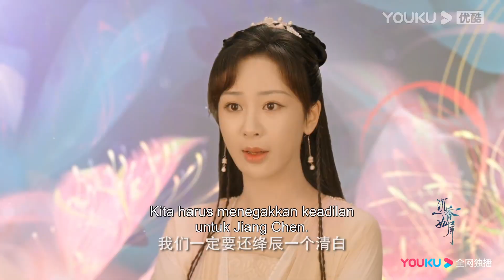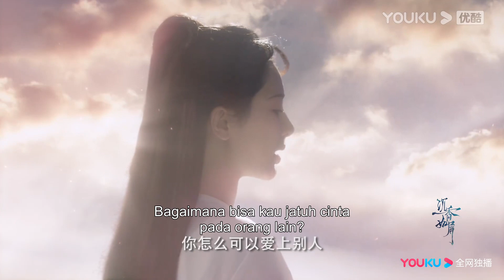Trailer "Kisah Cinta Surgawi" EP28-43 Tang Zhou Menyamar Jadi Wanita Demi Lindungi Adik Seperguruan